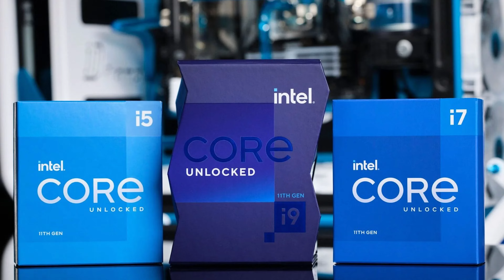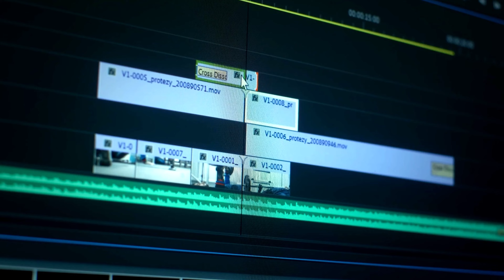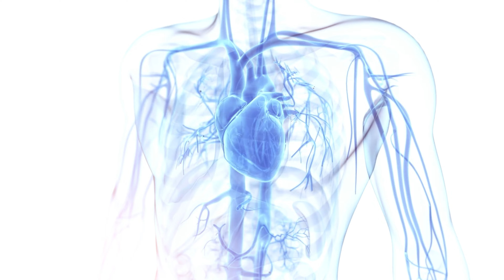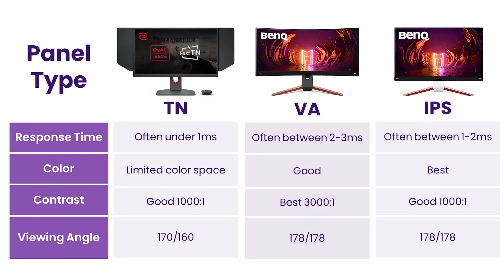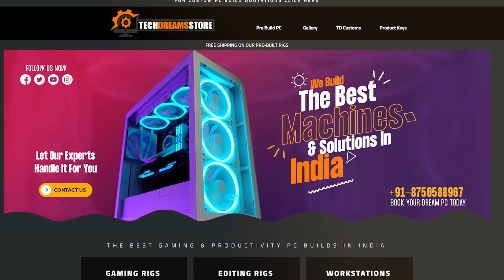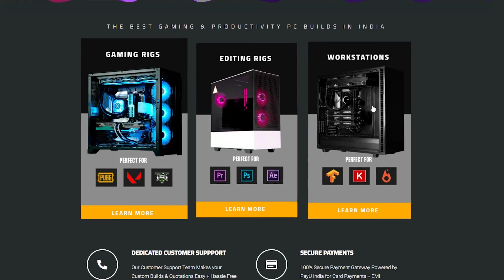How to Build a PC ? The Basics of PC Building EP.01 - "Core Basics"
Let's start this series - The Basics of PC Building to learn in detail about choosing the right set of components & peripherals for your PC Build also covering "How to Build your PC". In the first episode we will kickstart this series with all the components you will need to build a PC.
What are your views on The Basics of PC Building & How to build a PC ?